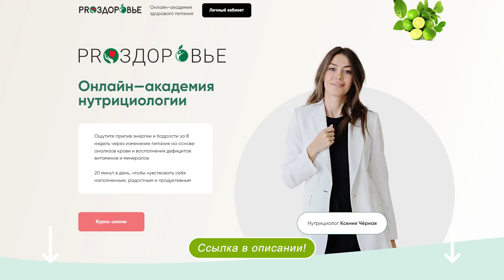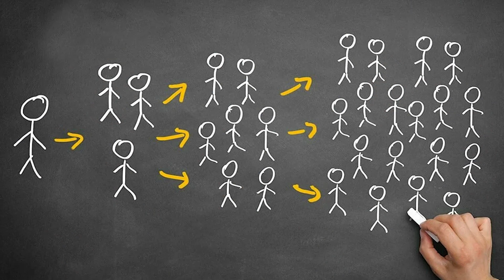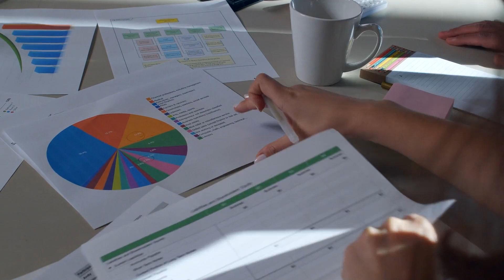Нутрициолог – кто это? / Как стать нутрициологом?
Узнайте, как нутрициология может улучшить работу вашего желудочно-кишечного тракта, помочь справиться с лишним весом и повысить уровень энергии. Это ваш первый шаг к здоровью и гармонии

🎁Чек-лист «5 базовых привычек, меняющих жизнь за неделю».
Это ваш ключ к быстрому и безопасному восстановлению здорового пищеварения и обретению отличного самочувствия

Всем привет! С вами Ксения Чёрная

В этом интервью мы поговорим о профессии нутрициолог. Определим почему она важна, сколько можно зарабатывать, и как стать нутрициологом самому. Досмотрите это видео до конца, будет много полезной информации!

Хотели бы вы стать нутрициологом? Напишите в комментариях почему?

0:00 - Вступление
1:46 - Зачем это все?
4:03 - Много ли нутрициологов в России?
5:51 - Клиентов всем хватит?
7:40 - Клиентов будет много?
11:10 - Как дотянуться до клиентов?
12:26 - Может ли начинающий нутрициолог зарабатывать 100 тысяч рублей?
13:39 - Возможно ли совмещать с другой работой?
15:07 - Работать нутрициологом – тяжело?
17:44 - Общение с людьми – самое сложное для нутрициолога?
22:02 - Насколько это огромная ответственность?
25:07 - Были ли моменты когда хотелось все бросить?
26:16 - Кто становится нутрициологом?
27:25 - Что делать зрителям, которые решили стать нутрициологами?
31:10 - Обращение к зрителю
32:34 - Заключение

🎦 Для коммерческих запросов писать на почту